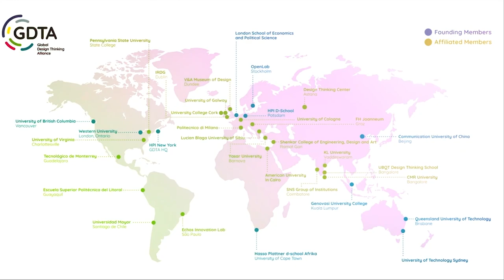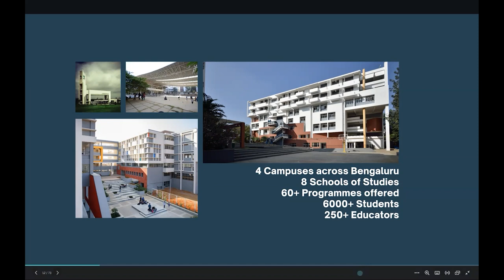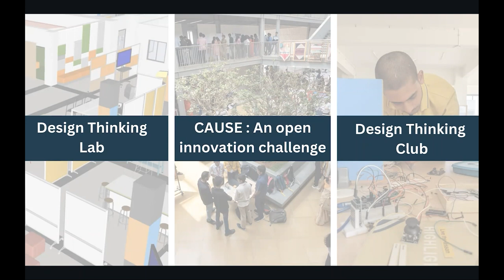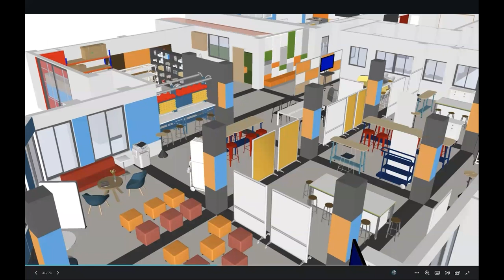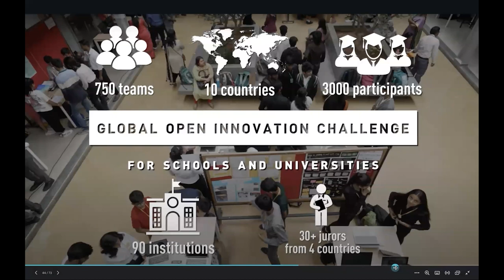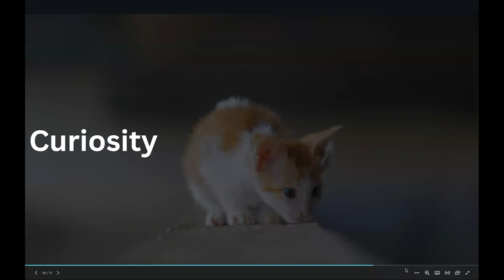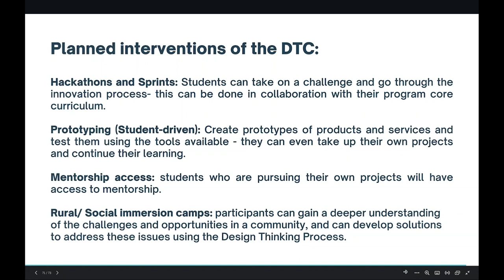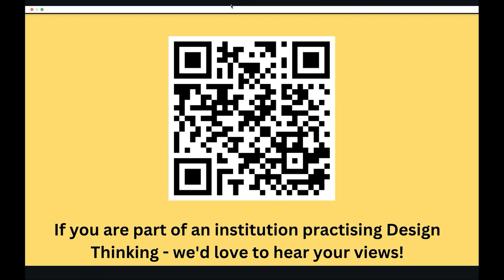Fostering Design Thinking Mindsets amongst University Students | GDTA Spotlight with CMR University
On June 27th, 2023 we welcomed Vindhya Umapathy, Design Thinking Lead at CMR University (Bangalore, India). She spoke on the topic of "Fostering Design Thinking Mindsets amongst University Students".

In this spotlight, CMR University shared its best practices and initiatives in developing the design thinking mindsets for students across all disciplines in undergraduate and postgraduate programmes. The session focused on their initiatives in building a mandatory course for all students. The session also opened out to a short discussion with the audience on ways to build mindsets such as curiosity, empathy, grit, a sense of experimentation and collaboration among students.